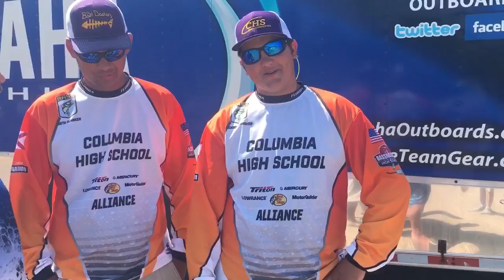Swisher and Slanker Interview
FBN State Youth Director Glenn Cale interviews Jackson Swisher and Seth Slanker after 2018 B.A.S.S. Nation National Championship in Paris, TN on Kentucky Lake.